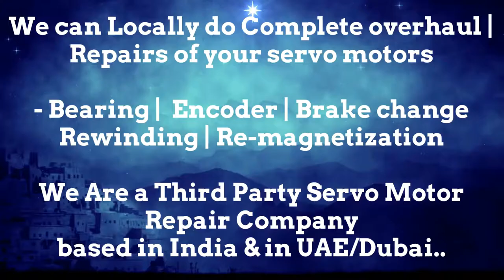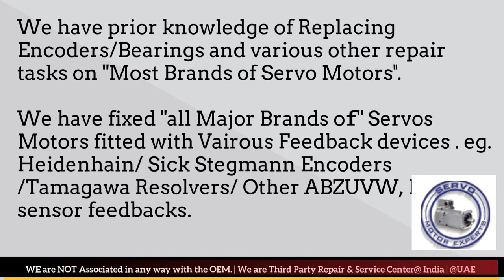How install Bosch Packaging Encoder Align SEW Rexroth Elau Schneider ABB Resolver Angle Adjust